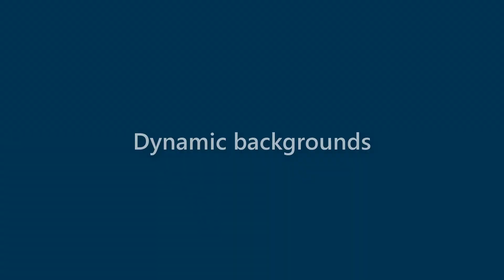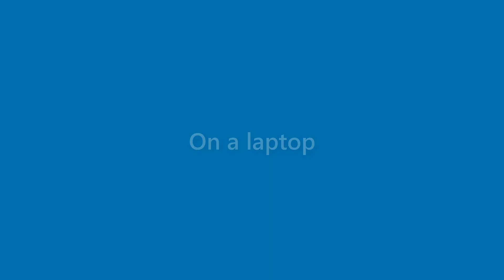Brent Mcdonald - appearance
Name Look - Brent Mcdonald - appearance. In this video we present "Brent Mcdonald" name look and feel in various scenarios.
This video will cover:
How does "Brent Mcdonald" look as a personal letterhead?
How does "Brent Mcdonald" look on a business card?
How does "Brent Mcdonald" look on a computer/laptop screen?
How does "Brent Mcdonald" look with different background colors?
How does "Brent Mcdonald" look with various fonts?